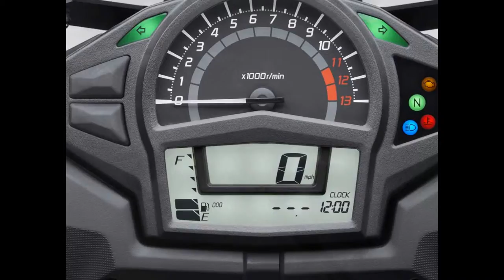2015 Kawasaki Ninja 650 ABS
2015 Kawasaki Ninja 650 Review :

It is pretty safe to say that the Kawasaki Ninja 650 ABS is one of the best motorcycles in its class. It is fitted with the latest technologies in the business and delivers superior ride and handling performances both on the street and on the track.

The motorcycle is propelled by a 649 cc, four stroke, liquid cooled, DOHC, four-valve, parallel twin, liquid cooled engine with a displacement of 649 cc. The engine is fueled by a 4.2 gallons fuel tank and its power is transferred to the ground my means of a six speed transmission.

The bike is also equipped with ABS brakes, Digital Fuel Injection (DFI), double-pipe perimeter frame and easy-to-read analog and digital instrumentation.

POWER :

Engine
Four-stroke, liquid-cooled, DOHC, four-valve, parallel twin
Displacement
649cc
Bore x Stroke
83.0 x 60.0mm
Compression ratio
10.8:1
Fuel System
DFI® with two 38mm Keihin throttle bodies
Ignition
TCBI with electronic advance
Transmission
Six-speed
Final Drive
Sealed chain

PERFORMANCE:

Front Suspension / Wheel Travel
41mm hydraulic telescopic fork / 4.9 in
Rear Suspension / Wheel Travel
Single offset lay-down shock with adjustable spring preload / 5.1 in
Front Tire
120/70x17 Dunlop Roadsmart II
Rear Tire
160/60x17 Dunlop Roadsmart II
Front Brakes
Dual 300mm petal-type discs and two-piston calipers and ABS
Rear Brakes
Single 220mm petal-type disc and single-piston caliper and ABS
Cooling System
Liquid

DETAILS :

Frame Type
Twin-tube perimeter design, high-tensile steel
Rake/Trail
25 degrees / 4.3 in
Overall Length
83.1 in
Overall Width
30.3 in
Overall Height
46.5 in
Ground Clearance
5.1 in
Seat Height
31.7 in
Curb Weight
465.3 lb**
Fuel Capacity
4.2 gal
Wheelbase
55.5 in

Color Choices :

Candy Lime Green/Metallic Flat Spark Black, Metallic Spark Black/Metallic Flat Spark Black, Pearl Flat Stardust White/Metallic Flat Spark Black
Warranty
12 Month Limited Warranty
Kawasaki Protection Plus™ (optional)

2015 Kawasaki Ninja 650 Price : MSRP ABS: $7,599 / MSRP NON-ABS: $7,199